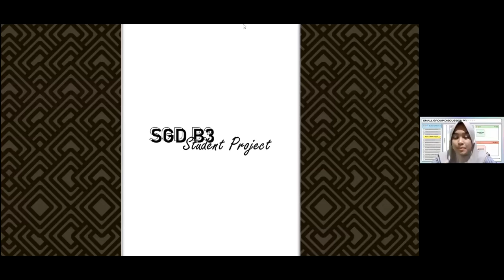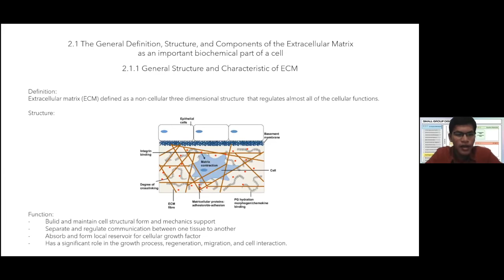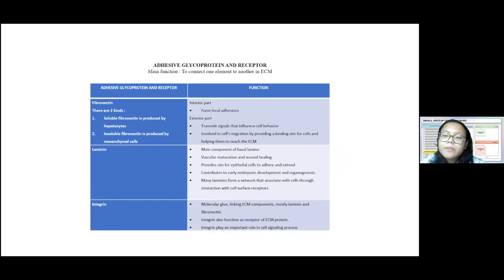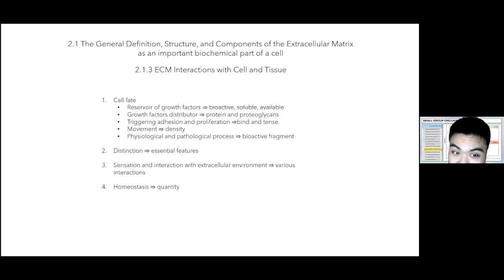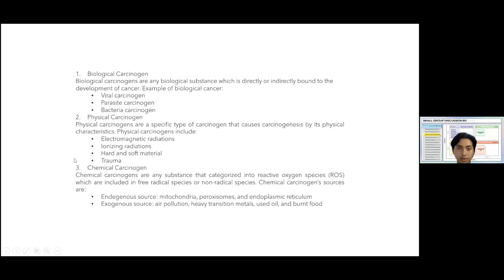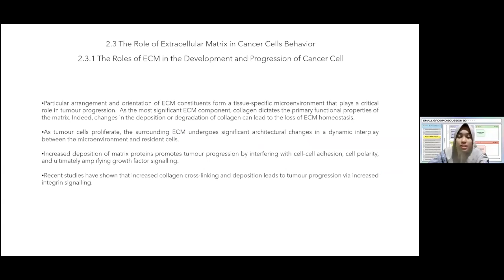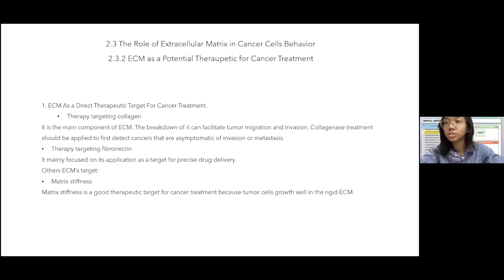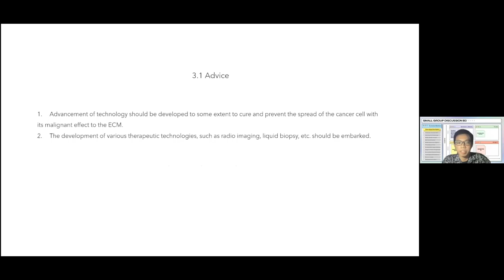The Role of Extracellular Matrix In Cancer Cell Behaviour — B3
The video was created by Small Group Discussion B3 students from Program Studi Sarjana Kedokteran dan Profesi Dokter of Udayana University.

Our sincerest gratitude to dr. Agus Eka Darwinata, S.Ked., Ph.D for guiding us as our facilitator and dr. I Gede Putu Supadmanaba,
S.Ked, M.Sc as our student project evaluator.
Members:
1. I Dewa Agung Siwa Guptha/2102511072
2. I Dewa Ayu Naraswari Mesi/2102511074
3. Gede Arya Diva Dhananjaya/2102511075
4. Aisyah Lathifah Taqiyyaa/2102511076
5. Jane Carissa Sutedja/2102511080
6. Aurelia Tabina Putri Wigianto/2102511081
7. I Putu Dharma Yuda/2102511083
8. Ni Wayan Diah Desylia Widyasari/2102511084
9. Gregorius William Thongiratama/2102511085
10. Komang Wahyu Widyasanti Sutama/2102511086
11. I Gusti Agung Aditya Dharma/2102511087
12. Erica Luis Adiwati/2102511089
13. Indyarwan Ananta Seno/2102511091